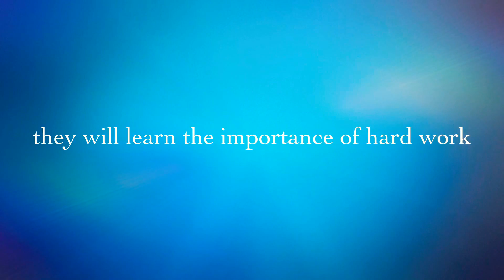Athens Moving Experts- One year anniversary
Athens Moving Experts is a local owned and operated moving company that has fully operating since June, 2017. Our team works tirelessly to make sure every customer's specific needs are met. Hope you enjoy!